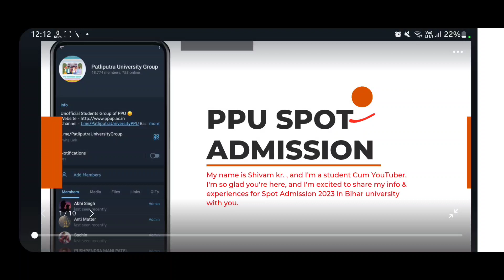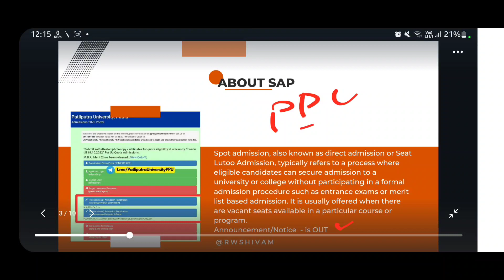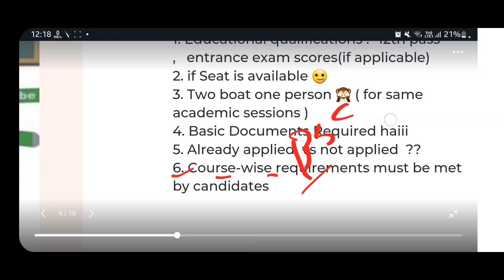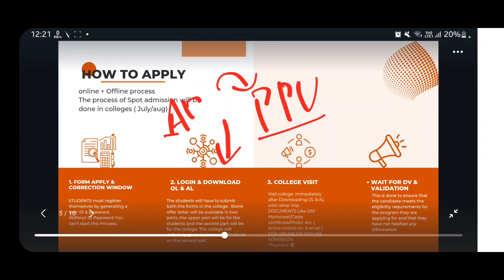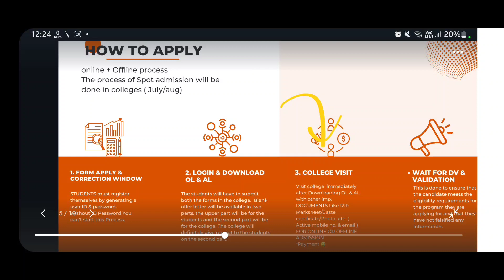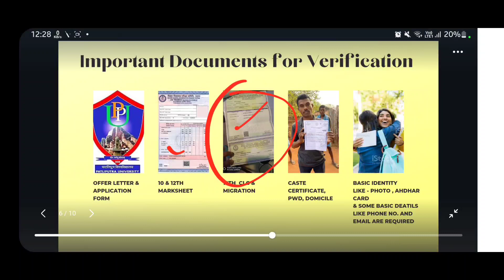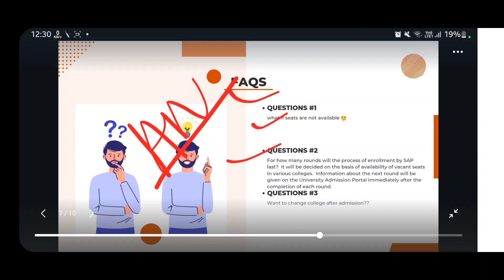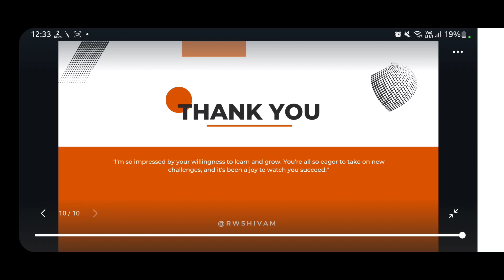What is Spot Admission in Bihar Universities ?? | PU & PPU Spot admission 2023-27 Full Process 🔥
In this video, I'll show you how to apply for Spot admission in Patliputra University.I'll also give you some tips regarding spot admission. This video is perfect for anyone who is confused, but doesn't know how & when will spot admission start .

💮महामहिम राज्यपाल-सह-कुलाधिपति श्री राजेन्द्र विश्वनाथ आर्लेकर ने बिहार के विश्वविद्यालयों में CBCS एवं Semester System के आधार पर सत्र 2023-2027 से चार वर्षीय स्नातक की पढ़ाई शुरू करने के संबंध में सभी कुलपतियों एवं शिक्षा विभाग के वरीय पदाधिकारियों के साथ बैठक की।

What is Choice based credit system
 CBCS system kya hai ??
 New Education Policy in Higher Education
 Bihar Me 4 sal ki graduation
 Choice based credit system kya hai ?

BA BSc BCom part 1 admission 2023
What is CBCS system
what is CBCS
CBCS syllabus
What is CBCS system in graduation
BA BSc BCom mein CBCS system kya hai
4 varshiy snatak course kya hai
BA BSc BCom 4 varshiy snatak course kya hai
BA BSc BCom part 1 admission session 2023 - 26
BA BSc BCom part 1 sdmission kab se shuru hoga
BA BSc BCom part 1 admission 2023 kab se hoga
BA BSc BCom part 1 mein admission kab se hoga
BA BSc BCom part 1 admission session 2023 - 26 kab se hoga
BA BSc BCom part 1 admission 2023 kaise hoga
BA BSc BCom part 1 mein admission kaise hoga
BA BSc BCom part 1 mein admission kaise hoga 2023
Patna university mein BA part 1 mein admission kab se hoga
Patliputra university BA part 1 admission 2023
Patliputra university mein BA part 1 mein admission kab se hoga
Bihar university BA part 1 admission 2023
Bihar university mein BA part 1 mein admission kab se hoga
Magadh university BA part 1 admission 2023
Magadh university mein BA part 1 mein admission kab se hoga
Magadh University part 1 admission session 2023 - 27
आपके द्वारा पूछे गए प्रश्न:
1. choice based credit system kya hota hai
2. cbcs system kabse lagu hoga
3. b.ed ek sal ka kabse lagu hoga
4. नई शिक्षा नीति में b.ed कितने साल का होगा
5. b.ed Entrance exam 2022
6. b.ed Entrance exam kabse hogi
7. b.ed Entrance exam date 2022
8. b.ed admission 2022 lucknow university
9. up b.ed lucknow university
10. Advantages and disadvantage of Choice Based Credit System New education policy

Choice Based Credit System in Bihar